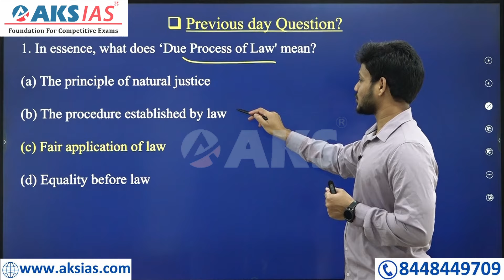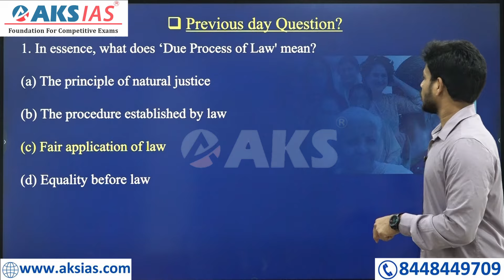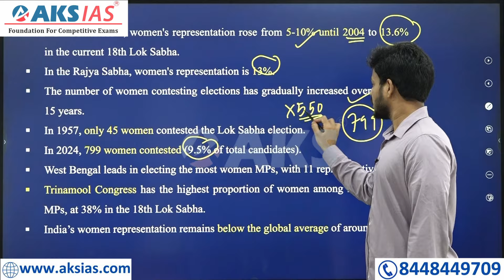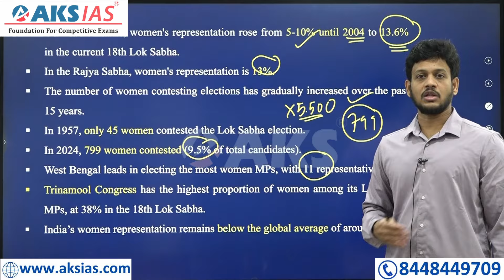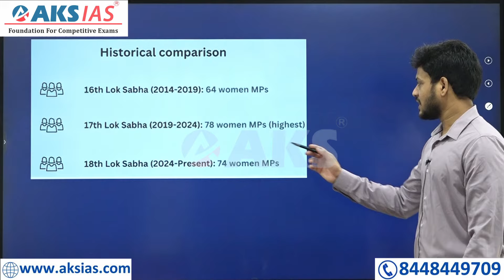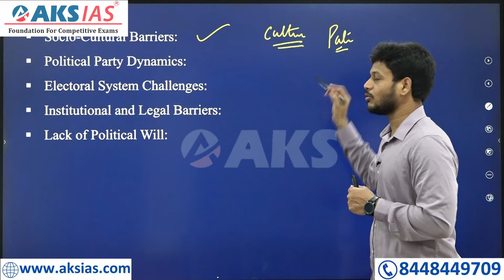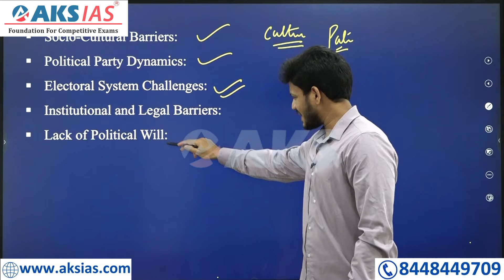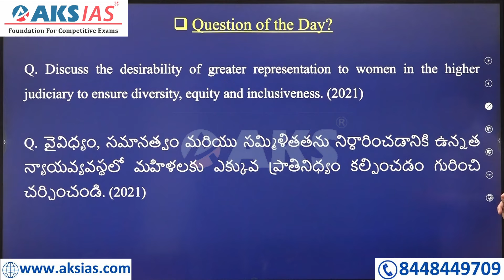చట్ట సభల్లో స్త్రీల ప్రాతినిథ్యం